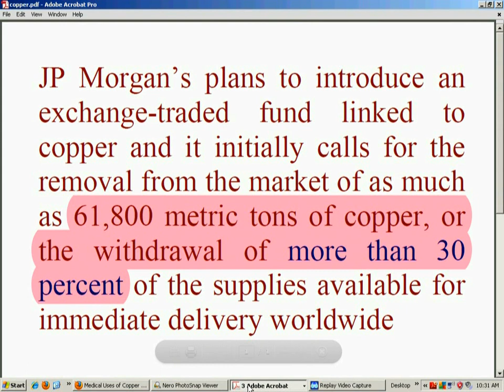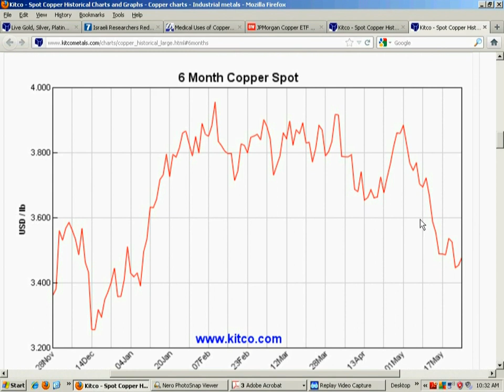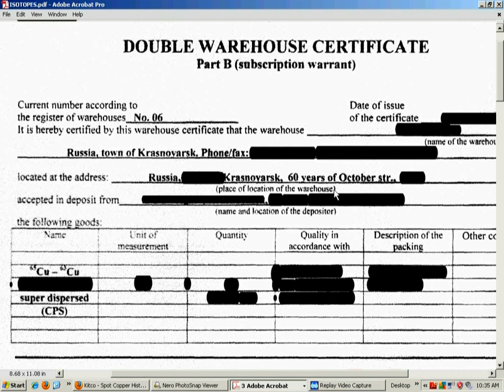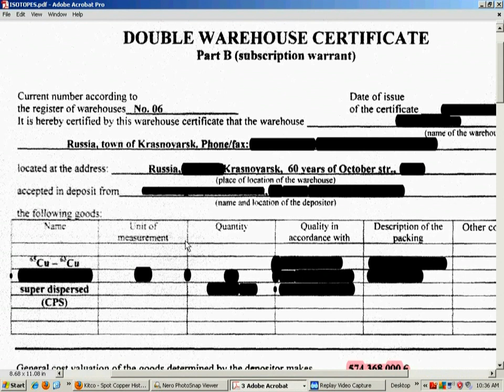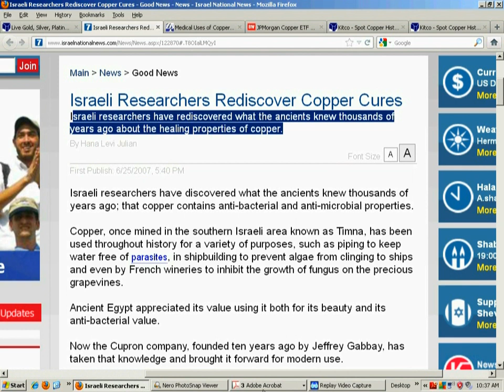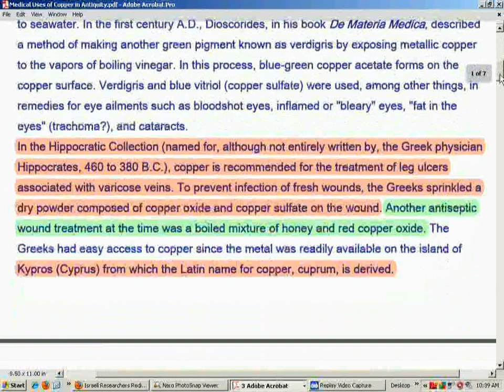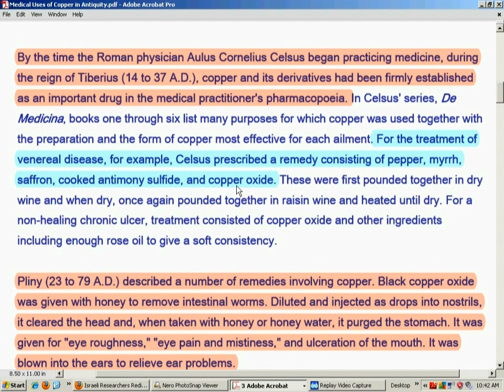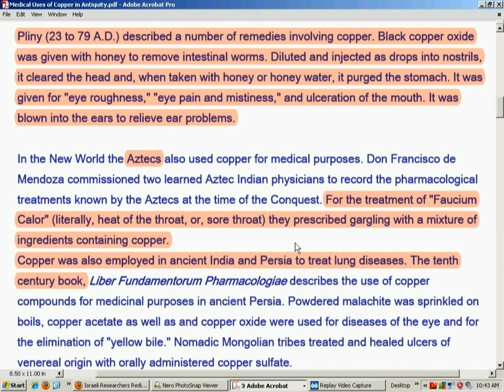COPPER,,for Investment, Healing & Beauty.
Cited references:
Medical Uses of Copper in Antiquity

Venus & copper, copper cures, copper and skin health & beauty